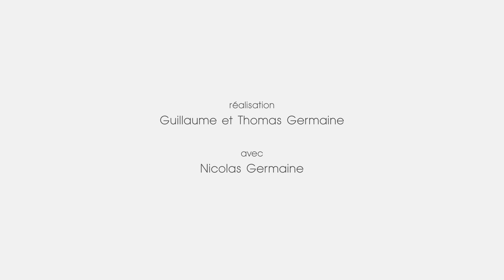Clément Mirguet - C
Clip du morceau "C", extrait de l'album "M" de Clément Mirguet sorti en septembre 2019 et disponible sur toutes les plateformes:

Réalisé par Guillaume et Thomas Germaine
Avec Nicolas Germaine
Tourné en février 2020 au Lac Caché, Québec.

Violoncelle: Charlotte Patel
Mixage: Stéphane Dri
Mastering: Jc Panizza